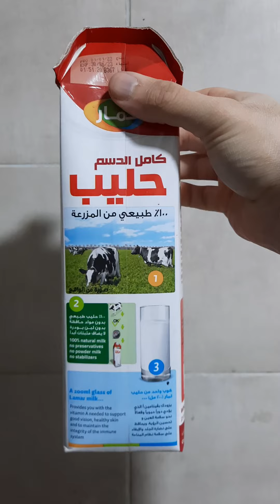أقوى مشروب فى رمضان حليب بالموز بالمكسرات